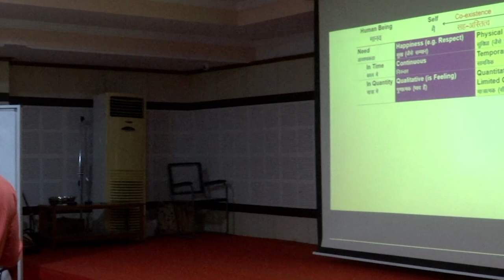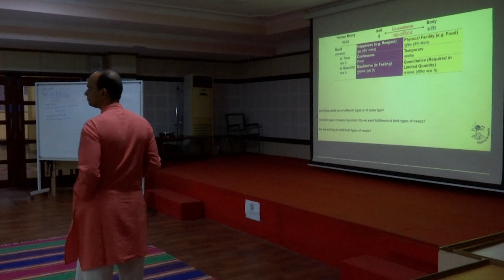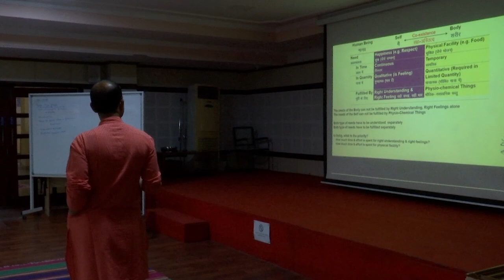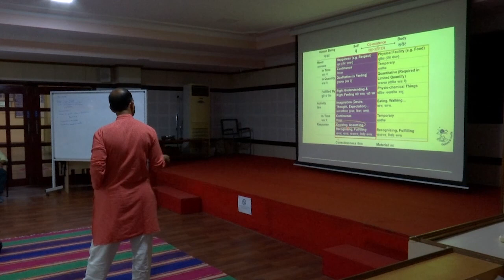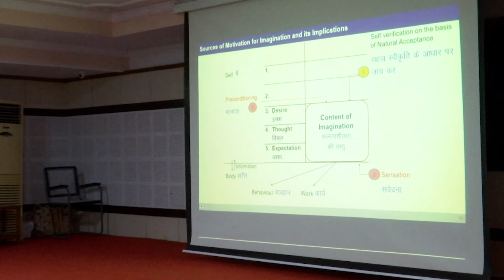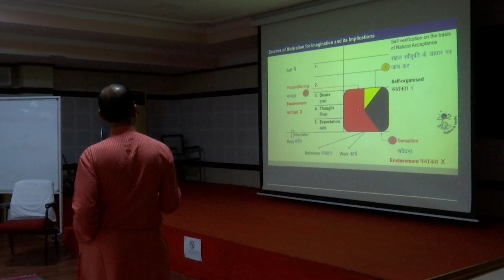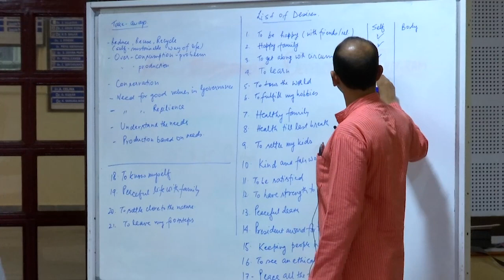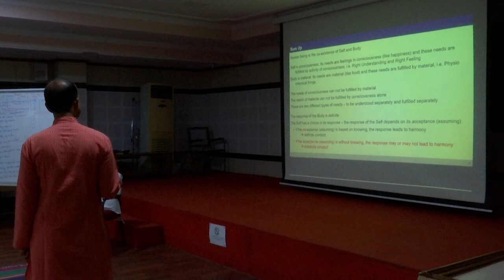Harmony in the Human Being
MDP 3 D1 S4 Human Being